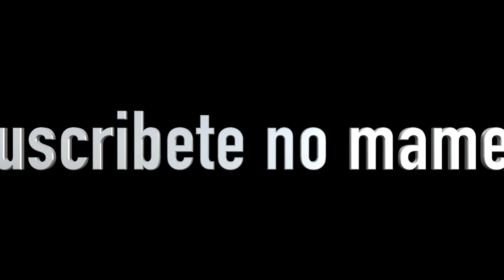Radio Mamon Podcast 161volver al Corona virus, cannabis, protestas, de bebé a viejo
ESCUCHANOS EN LOS LINKS DE ABAJO Y SIGUENOS!